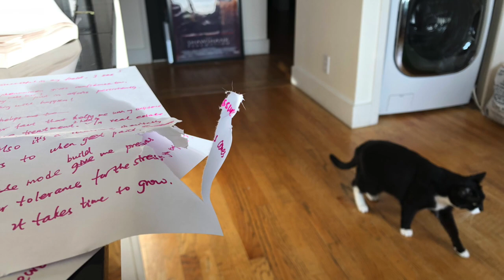Angry Staying Home Cat - 🏆 COVID-19 Home Confining Cat Documentary 🏆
Can I go out? my angry staying home cat movie for pet lovers.